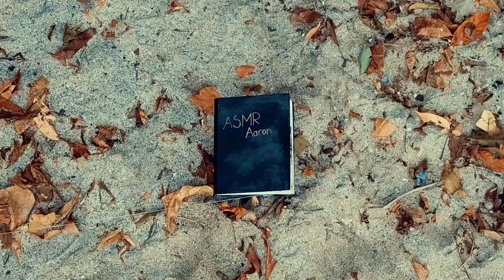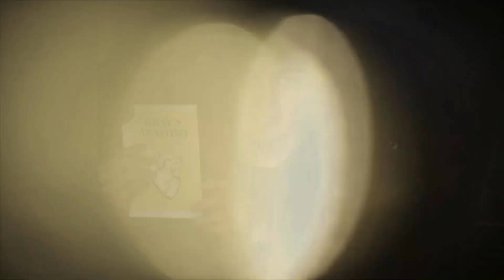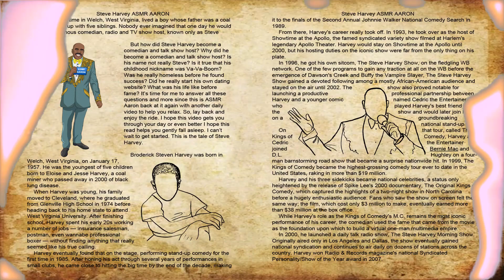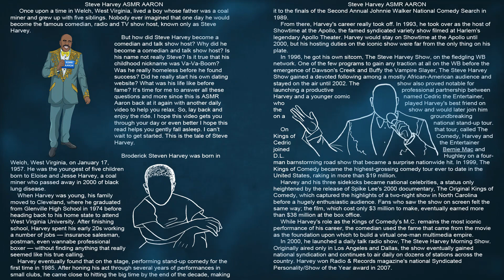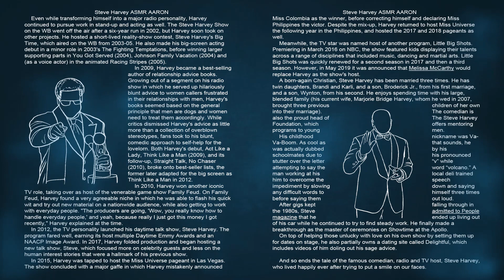Steve Harvey Funny Moments And Motivational Speech - Whispering to Sleep [SLEEP STORY]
This episode deals with steve harvey funny moments, his life history. But before those I tried to unveil some contradictory facts of his life, for example:
How did Steve Harvey become a comedian and talk show host? Why did he become a comedian and talk show host? Is his name not really Steve? Is it true that his childhood nickname was Va-Va-Boom? Was he really homeless before he found success? Did he really start his own dating website? What was his life like before fame? It’s time for me to answer all these questions and more since this is ASMR Aaron back at it again with another daily video to help you relax. So, lay back and enjoy the ride. I hope this video gets you through your day or even better I hope this read helps you gently fall asleep. I can’t wait to get started. This is the tale of Steve Harvey.

I will be glad to see your name as my SUBSCRIBER.